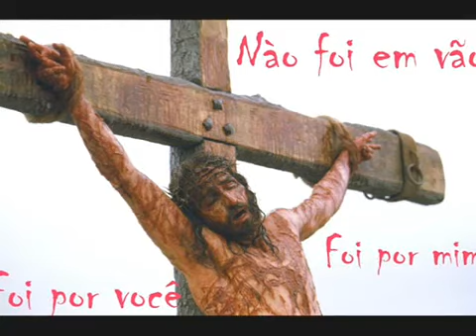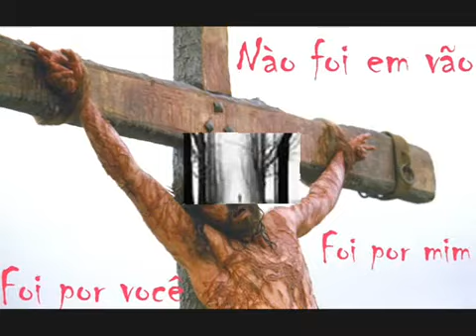384 filho pródigo Banda kadoshi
α вıвłıα є σ łıѵяσ qυє мαıs ƒαłα ∂σ ıηƒєяησ,jєsυs ƒαłσυ мυıтσ sσвяє α мσятє;ησ η .т.αρєηαs jєsυs cσηтσυ ραяαвσłαs (38) ѵσcє sαвıα ?